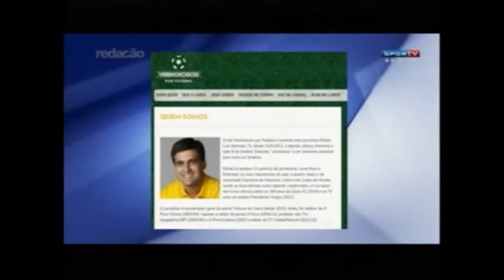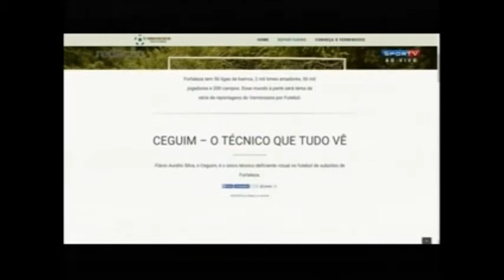Redação SporTV exibe reportagem do Verminosos por Futebol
O programa apresentado por André Rizek destacou a reportagem sobre o técnico cego de Fortaleza, descoberto pelo Verminosos por Futebol, na edição do dia 20/10/2015.
Créditos de reportagem exibida

Reportagem e roteiro:
Rafael Luis Azevedo

Imagens e edição:
Fernanda Moura

Coordenação:
Larissa Cavalcante

Trilha sonora:
Ritornelo Áudio Criativo.